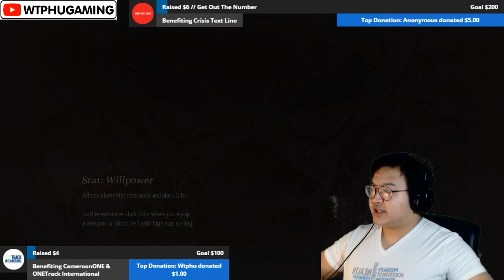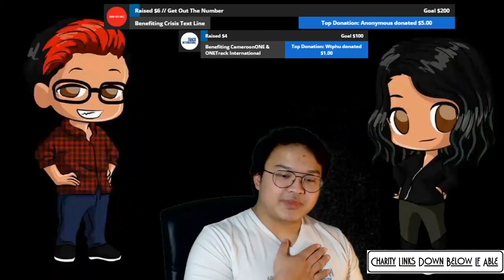Code Vein #9 "Huge Cathedral" | Wtphu